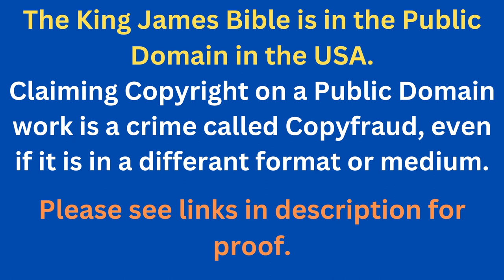Through The Bible In A Year - Day 231- Bible Reading Plan KJV -Shining The Light Ministries -Day 231